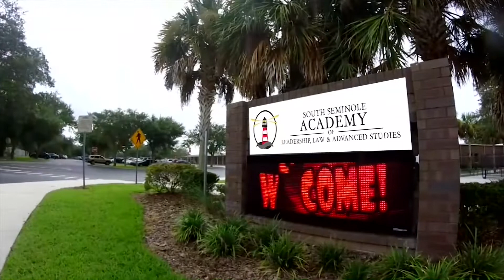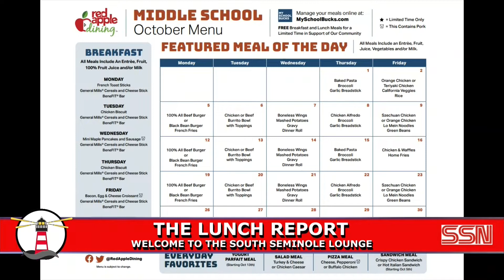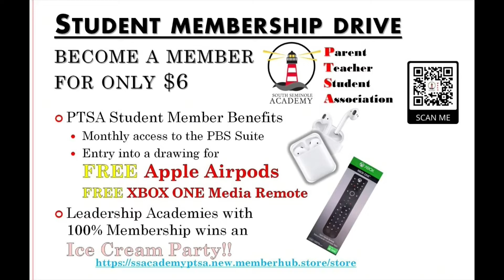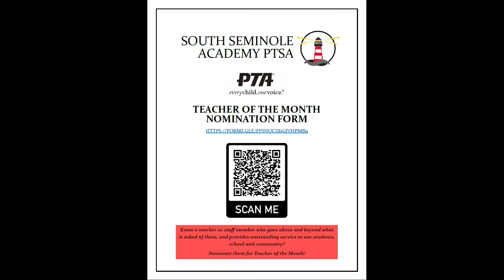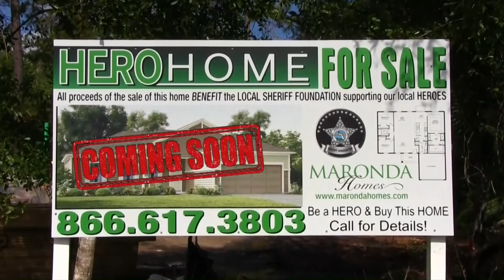SSN: October 20, 2020